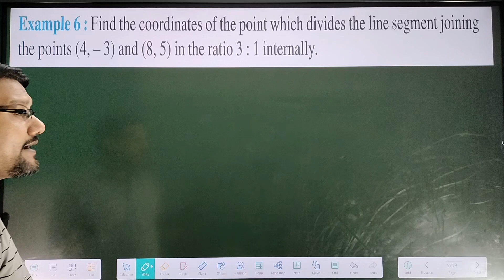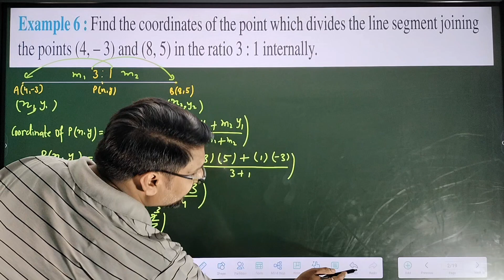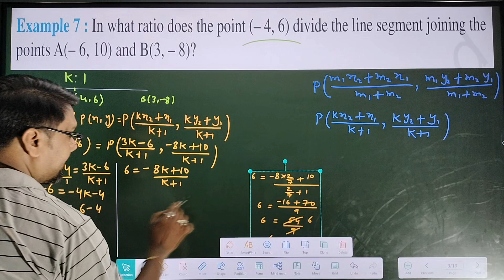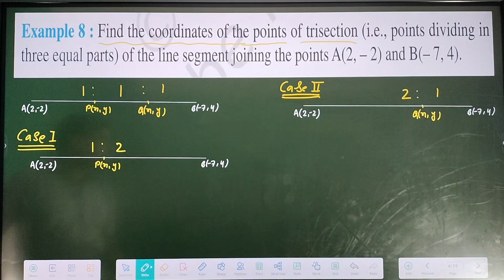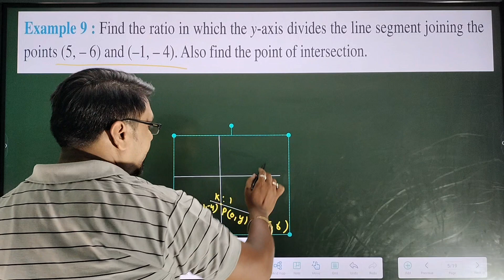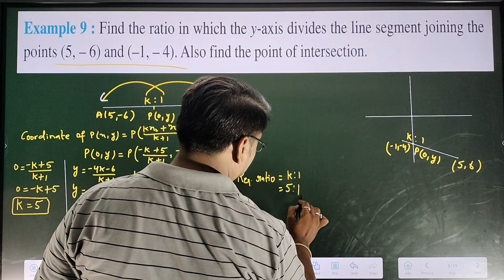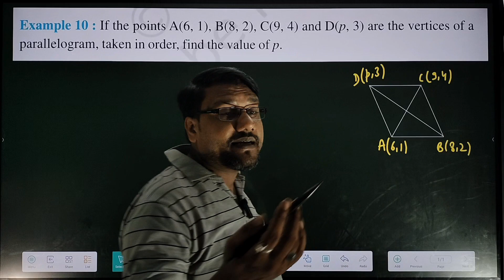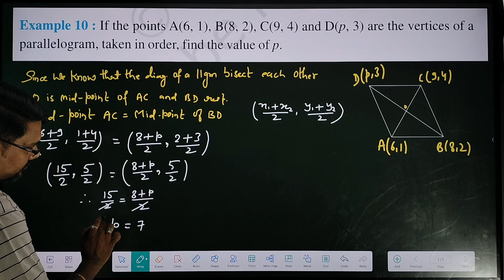Class 10 Math: SECTION FORMULA Explained (Exercise 7.2) [CBSE/NCERT] | #3 | Full introduction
In this video, we will delve into the concept of the Section Formula as part of Class 10 Mathematics. We will explore Exercise 7.2, focusing on the CBSE/NCERT curriculum. This tutorial aims to provide a clear explanation of the Section Formula in coordinate geometry, specifically in the context of CBSE and NCERT guidelines.

Welcome to our video on Section Formula from Chapter 7 of Class 10 Maths, Exercise 7.2. In this video, we will be introducing the concept of Section Formula as per the CBSE/NCERT syllabus.

Section Formula is a crucial topic in coordinate geometry that helps us find the coordinates of a point that divides a line segment into a given ratio.

To understand Section Formula, we need to know the coordinates of the endpoints of the line segment and the ratio in which the point divides the line segment. By applying the formula, we can easily calculate the coordinates of the point.

The formula is:  =  / ,  /

In Exercise 7.2, you will find various problems where you will have to apply the Section Formula to find the coordinates of a point. Practice is key to mastering this concept, so make sure to solve the exercises thoroughly.

Understanding Section Formula is essential not only for scoring well in exams but also for building a strong foundation in coordinate geometry.